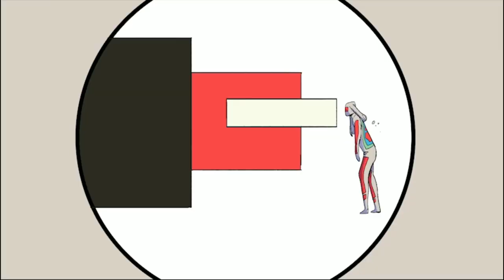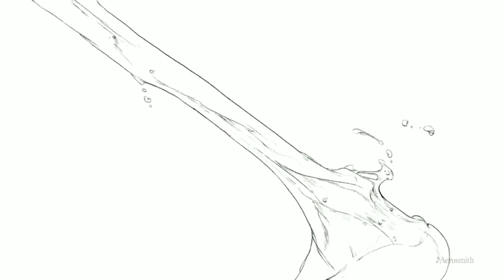Masanobu Hiraoka Sakuga AMV | [ 平岡政展 ] 作画 MAD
It's Morphing Time

Anime used in the video (With Timestamps):

(0:00) SUN SET SUN
(0:04) Little Witch Academia
(0:08) When I Was Done Dying (MV)
(0:14) H’or cafe
(0:21) MTV ULTRAHITS
(0:27) the girl 2
(0:33) Hungry Days
(0:34) Darkroom MV
(0:48) SUN SET SUN
(0:53) j-sport
(0:57) iQOO
(1:04) Chainsaw Man
(1:11) Little Witch Academia
(1:17) MTV Ident
(1:22) ROXY
(1:25) Caloriemate
(1:27) Playstation 4 Lineup Music Video
(1:32) L’Œil du Cyclone
(1:35) App Store (CM)
(1:38) Land
(1:41) shiroiniji
(1:47) River of Death
(1:52) Made in Abyss: The Golden City of the Scorching Sun
(1:57) Chainsaw Man
(2:08) L’Œil du Cyclone
(2:19) We Bare Bears
(2:24) Playstation 4 Lineup Music Video
(2:28) ROXY
(2:35) Hungry Days
(2:38) Center Lane
(2:44) Little Witch Academia
(2:46) Kelela: A Message
(2:49) Chainsaw Man
(2:54) Hungry Days
(3:00) Darkroom MV
(3:06) More (Music Video)
(3:11) The Missing 8
(3:14) Chainsaw Man
(3:16) Dororo
(3:22) Chainsaw Man
(3:25) Rinshi!! Ekoda-chan

(3:30) Ending song: BLOCK SCHOLARS feat. Hybrid Thoughts

- This video is purely fan-made and is not associated with the musical artist and anime company in any way. They all belong to their respective companies and/or creators.